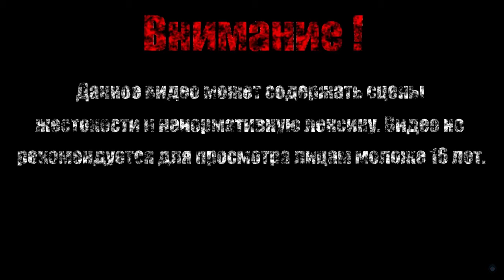ГОНКА\ЛАВОВЫЙ ТОРТ【A Hat in Time】#16